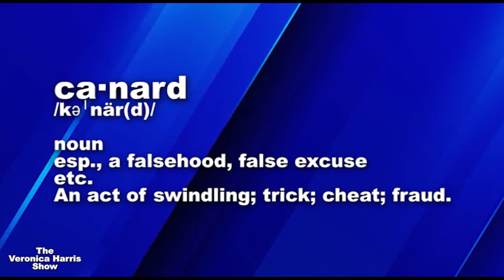The Modern Athlete 509